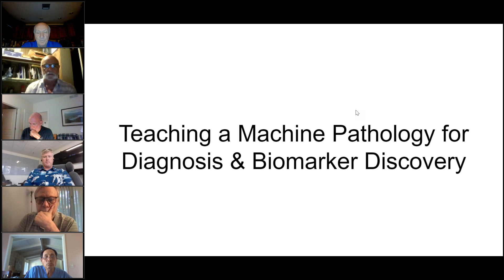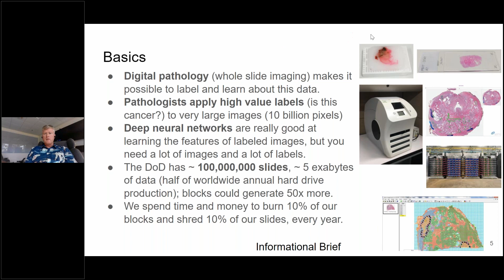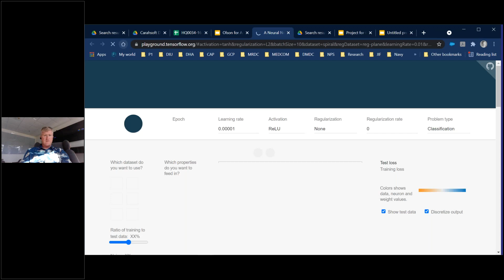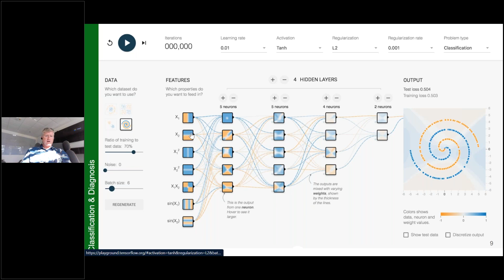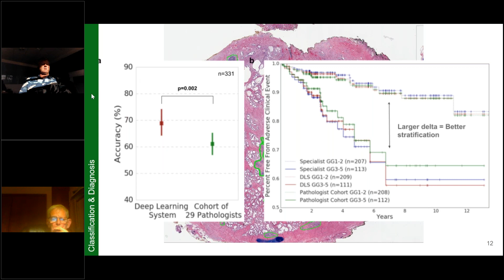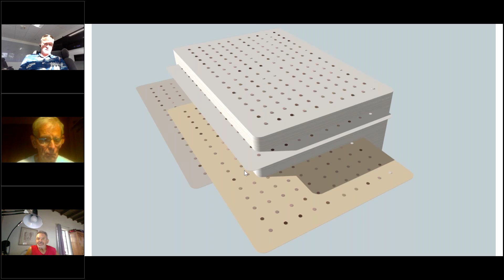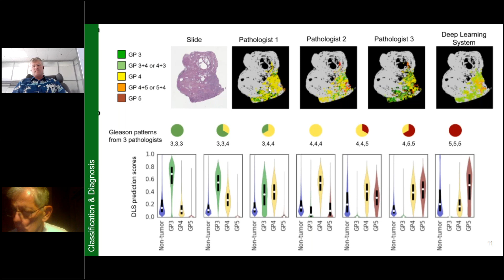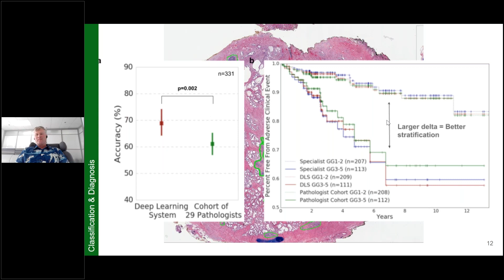Active Surveillance Support Group - (7 July 2021)